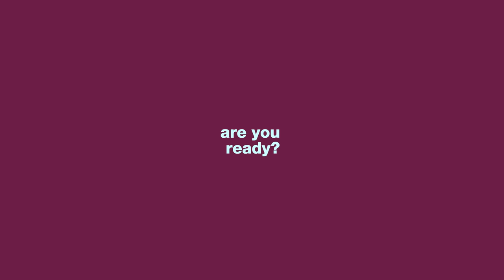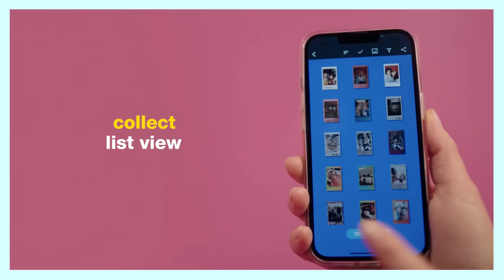INSTAX mini 12 Tutorial video/FUJIFILM